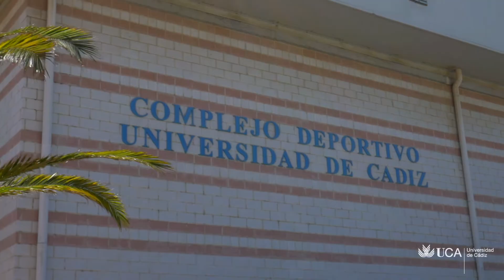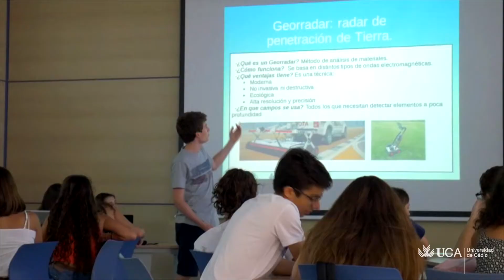Campus Científico de Verano 2017